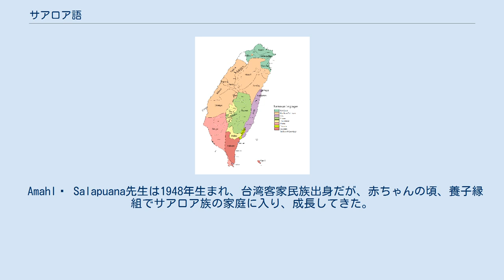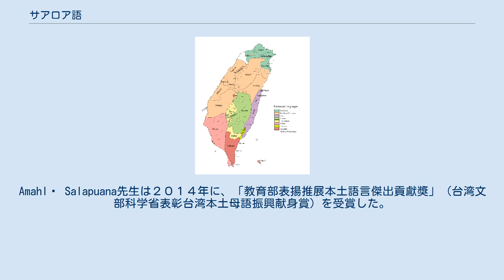サアロア語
極めて深刻_(危機に瀕する言語)
サアロア語（サアロアご）は、オーストロネシア語族台湾諸語に属する言語である。
ラアロア語とも呼ばれる。
サアロア語という名称は沙阿魯阿語、ラアロア語という名称は拉阿魯哇語と漢字で表記される。
母語サアロア語でkari Hla'aluaと呼ばれる。
台湾のサアロア族の言語である。
台湾の高雄市桃源区と那瑪夏区で話されている。
 戦後、国民党政権で、台湾式北京語/台湾華語を唯一絶対の「國語」として位置づけ、現在サアロア族の若い世代はほとんど母語ができず、それに布農族(ブヌン)と同じエリアに住んでいて、中高年世代においても、人口の多いブヌン語を常用しており、言語消滅の危機に晒されている。
 近年、部落の長老、Amahlʉ Salapuana(台湾華語名前：游仁貴)先生をはじめ、有志者はサアロア言語復興に貢献している。
台湾（中華民国）政府の台湾原住民族委員会は「師徒制」という母語学習の政策を制定し、深刻消滅危機のある原住民の言葉に対して、1対1または1対2、話せる高齢者は先生として、若い世代に一日８時間、一周５日、一か月１６０時間、有給で密集的に母語の伝承教育を実行する。
Amahlʉ　Salapuana先生の生徒、Vintiia Tumamalikisasʉ（台湾華語名前：余帆）とPi'i Na'ʉvʉana（台湾華語名前：葛翠怡）はもうサアロア語能力試験に合格し、特にVintiia Tumamalikisasʉは台湾原住民テレビ局放送サアロア語ニュースのアナウンサーとして勤めている。
 Amahlʉ Salapuana先生は1948年生まれ、台湾客家民族出身だが、赤ちゃんの頃、養子縁組でサアロア族の家庭に入り、成長してきた。
流暢に話せる母語話者が無くなっていってしまって、言語の保存を心配し、自分が年配なのに、真剣に考えるようになって、一からローマ字を勉強し、一生懸命にサアロア族の伝統文化や言語や知恵など記録し、教科書や辞書を編集した上に、息女Vanau Savangʉana（台湾華語名前：游枝潔）も看護師の仕事を辞め、古里に帰り、母語教育や伝統的な祭りの復興に協力した。
Amahlʉ Salapuana先生は２０１４年に、「教育部表揚推展本土語言傑出貢獻獎」（台湾文部科学省表彰台湾本土母語振興献身賞）を受賞した。
 高雄市桃源區にある興中国民小学校は積極的に母語教育を行い、附属保育園でもイマージョン・プログラム（没入法言語学習）が導入され、サアロア語を教える。